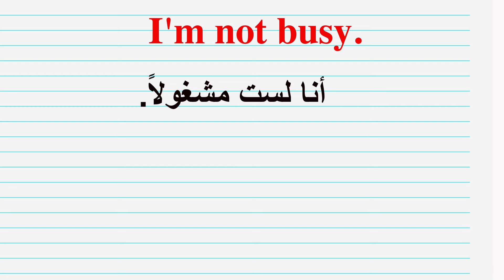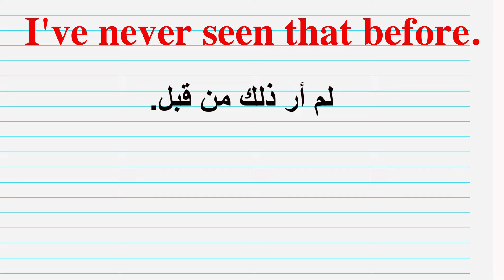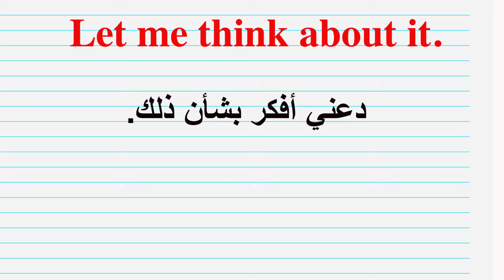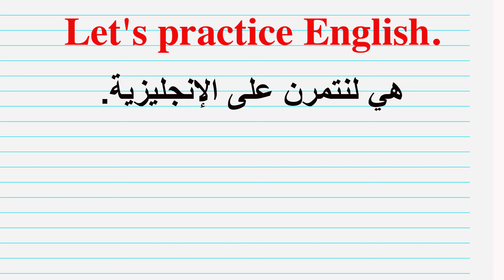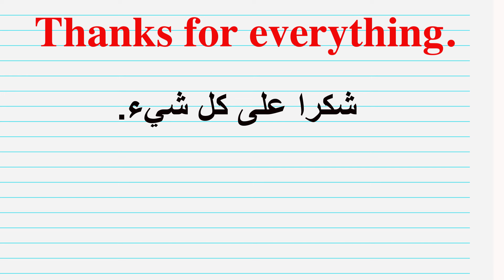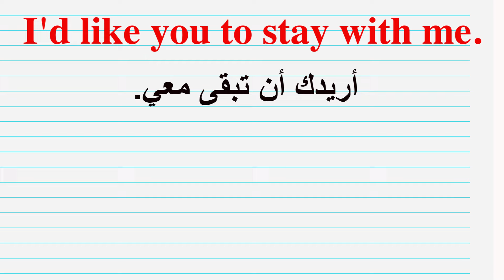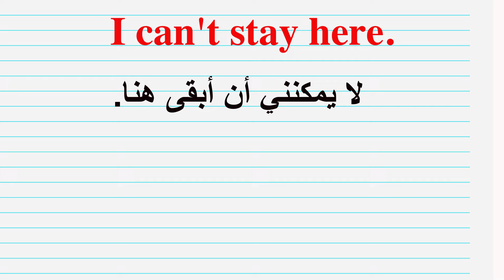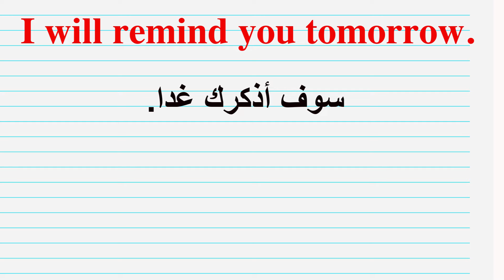25 عبارة شائعة ومهمة جدا في اللغة الانجليزية.